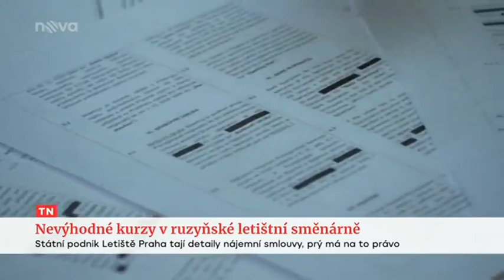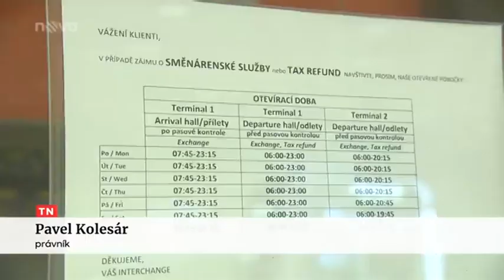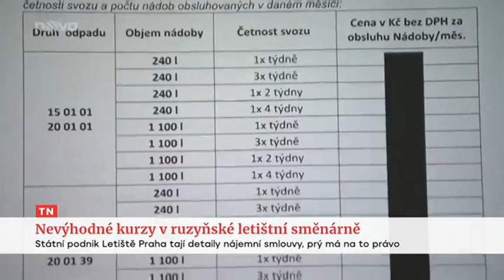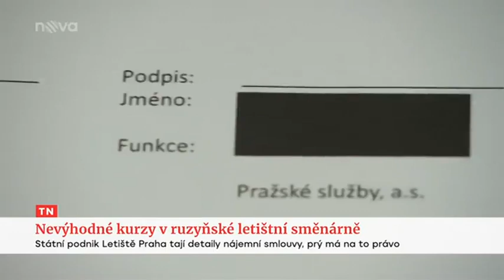TV Nova - nepoctivá směnárna na letišti a co s tím dělat